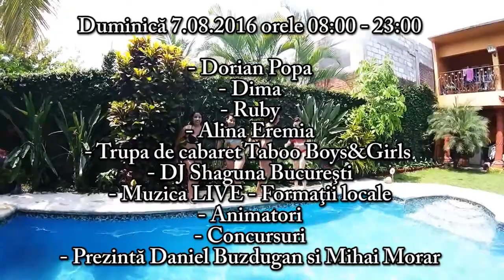La multi ani, Laguna Albastra!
Ne așteaptă un week-end de proporții la Complexul de Agrement „Laguna Albastră” din Făgăraș. Datorită faptului că...